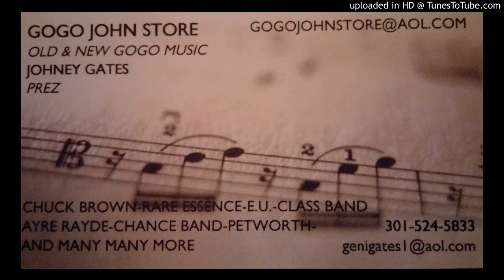PET WORTH @ ROSEVELT HS 1983